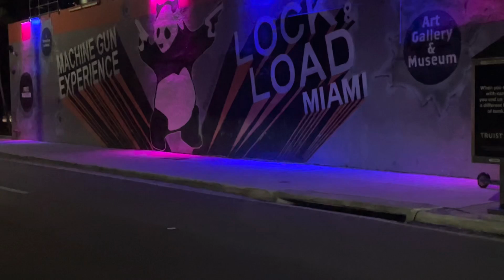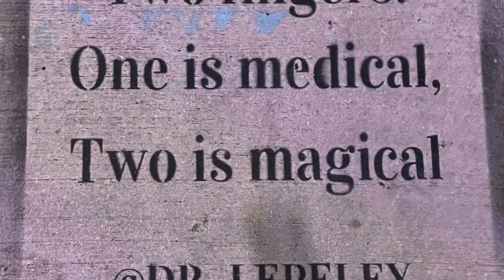Un Jangueo Por Miami (2021)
Wynwood Art District, Miami, FL